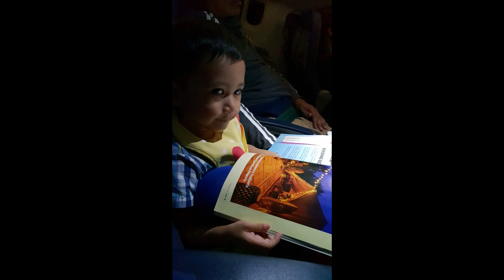Vlog 006 The Gift of GOD JCs Life